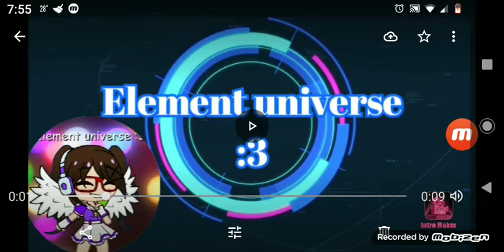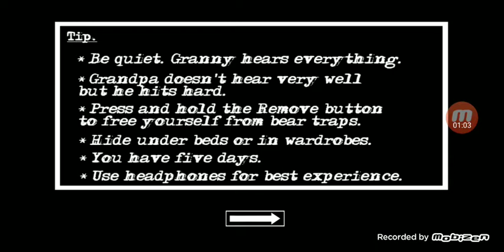granny chapter 2! (WARNING DON'T WEAR HEADPHONES)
hey guys I hope you enjoyed the video and I'm not really sure if I could do this whole Steven universe and gravity falls series I'm trying my hardest to find out what I can write or how it's going to go so it might take a while. anyways guys I really hope you enjoyed the video and bye.